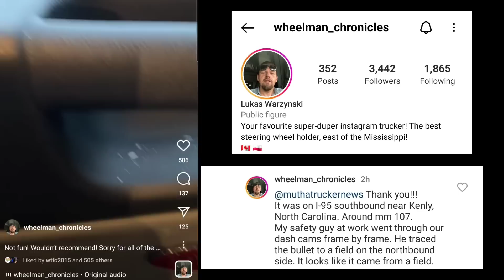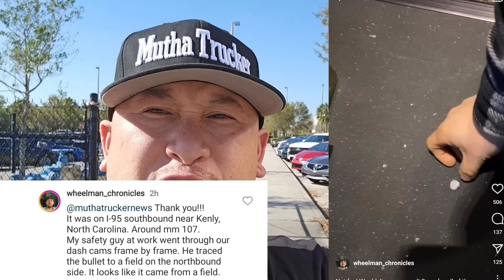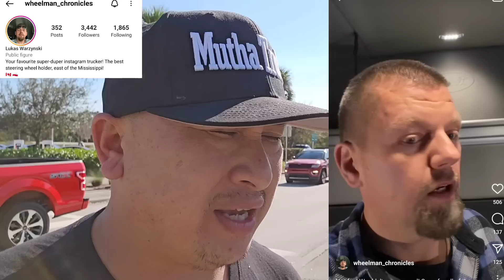Truck Driver Just Survived A Slug To The Head While Driving 😵 Was He Targeted?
Follow ‎@brtlive1_